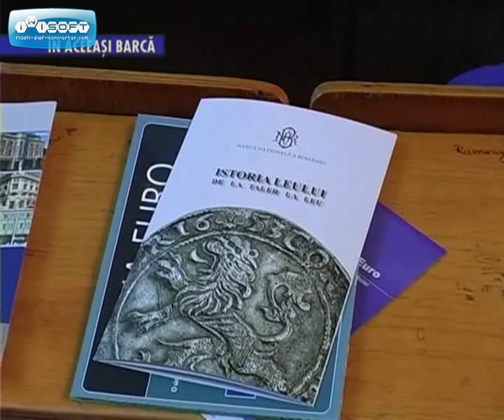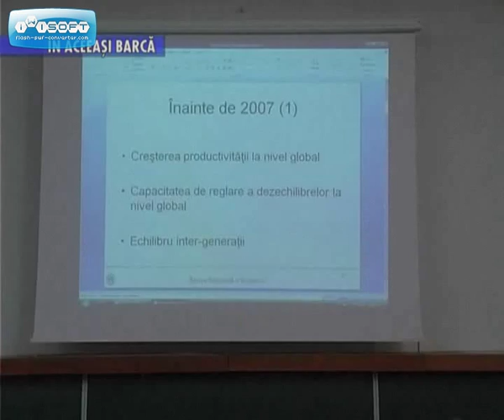18 nov 1 1